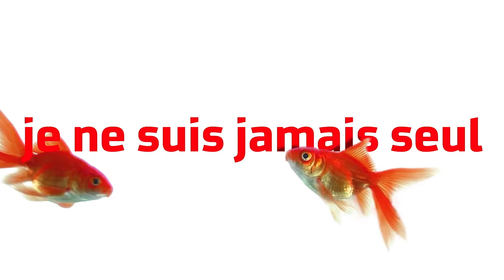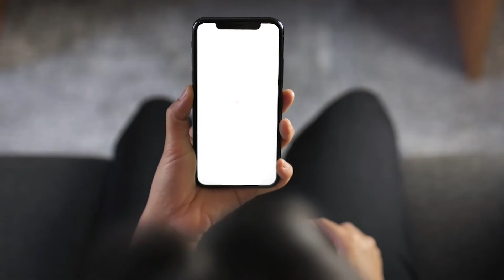Chaptal 2019 - Pascal Demurger, Directeur Général de la MAIF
Lauréat Chaptal 2019 du Comité des Arts Economiques de la Société d'Encouragement pour l'Industrie Nationale